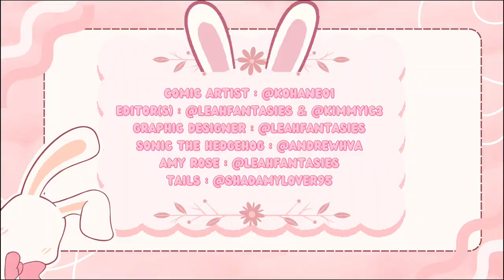SUGARPLUM | SONAMY COMIC DUB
OUR LOVELY CREW: 💕
GRAPHIC DESIGNER : @leahfantasies
EDITOR(S) : @leahfantasies & @kimmyic3

OUR LOVELY SONIC CAST: 💕
@leahfantasies  As Amy Rose
@shadamylover9572 As Tails